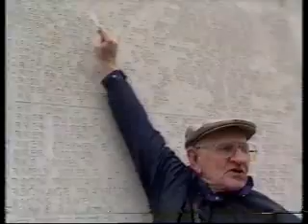ITN (2-5-92)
Here is ITN news and sport with Carol Barnes and David Bobin from May 1992.
The thing that I find most interesting about this is that it comes from those distant days when Notts County v Luton was a top-flight match...